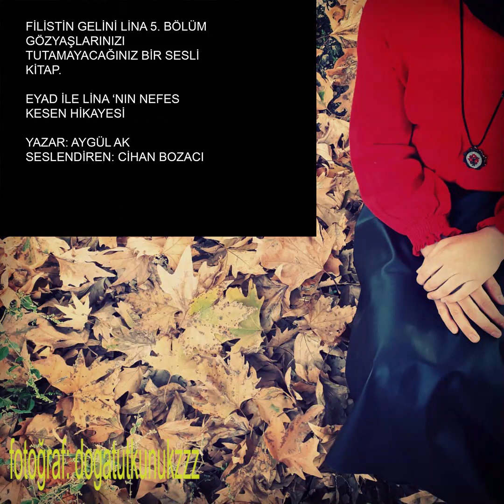LİNA'NIN İMAN DOLU HİKAYESİ 5.BÖLÜM & HAYATINIZI DEĞİŞTİRECEK MUHTEŞEM BİR SESLİ KİTAP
18 yaşına kadar ailesiyle yaşayan, onların istekleri doğrultusunda hayat mücadelesi veren biri olarak YGS, LYS gibi önemli sınavları geçip Hacettepe Tıp bölümünü kazanmıştım. Yıllardır ailemden ayrı adım atmayan ben şimdi onlardan ayrılıyordum.

Yazar: Aygül Ak
Seslendiren: Cihan Bozacı